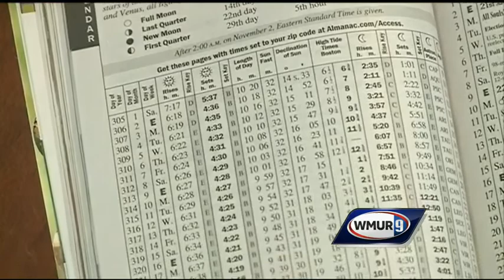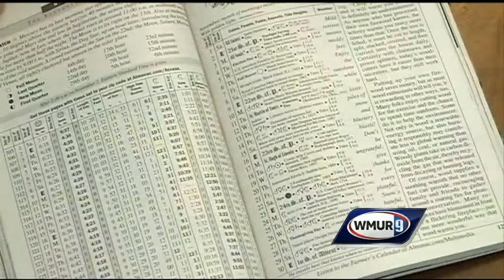Old Farmer's Almanac: Colder, drier winter ahead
The New Hampshire-based Old Farmer's Almanac is predicting a colder than average winter, but it says it shouldn't snow as much. But how accurate are its predictions?